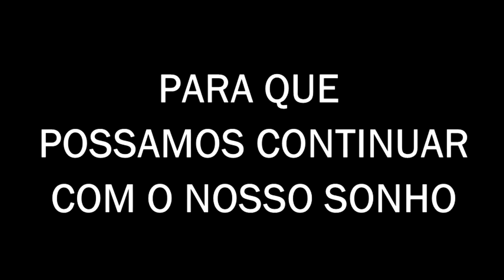Abacashi - Axé Fly